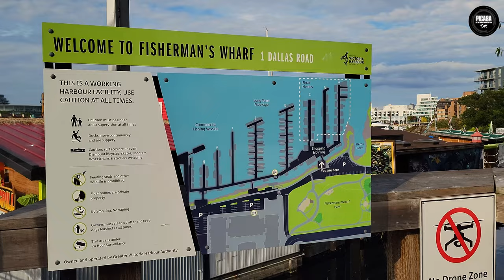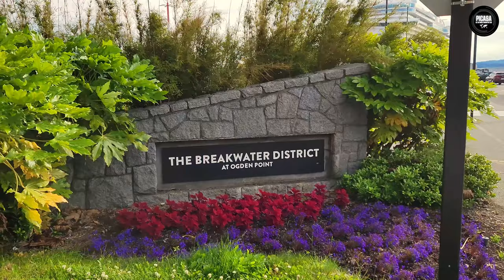Where to visit near Victoria Downtown:Parliament,Fisherman wharf,Ogden Point Canadian Malayalam Vlog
This video is second part of Victoria trip Day 1.This is a Malayalam vlog with English Subtitles
This video covers the beautiful evening in Victoria downtown covering all famous tourist spot.
The evening was memorable with our friends and a family from America especially sweet Ammachy.

Hey Guys,

Thanks,
Joel & Della
Picasa Productions

00:00 Introduction-Fishermans Wharf
01:27 Boat Taxi
01:57 Ogden point- Cruise ship terminal view point
04:22 Ogden point pier
05:28 Ogden point| Watching seal and octopus
06:30 Victoria downtown drive
06:55 Parliament House
08:27 Scottish Bagpipe music
09:40 Victoria downtown visuals
10:25 The empress
11:02 Meeting an American Malayali Family
12:00 Parliament House|Light up| Night view
12:37 Dinner at Curry world